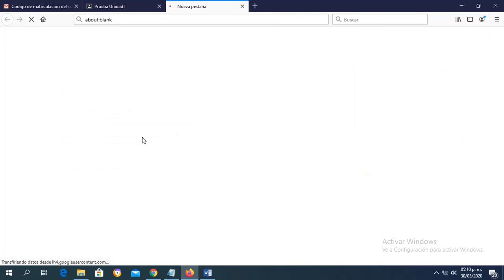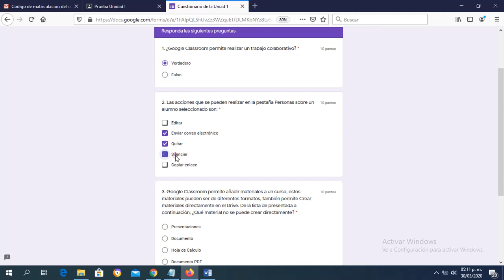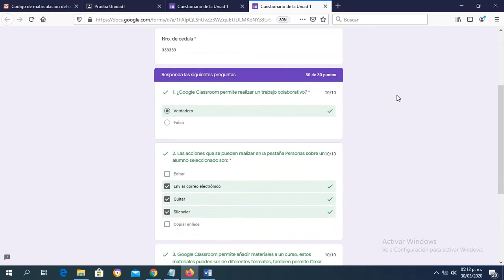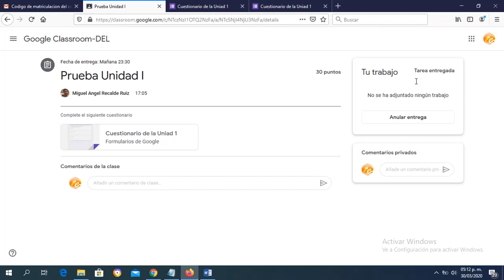Completar Tarea cuestionario en Google Classroom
Videotutorial del curso Google Classroom para profesores donde muestra cómo el alumno puede completar una Tarea cuestionario publicada en el curso